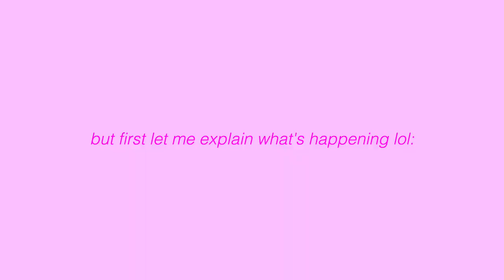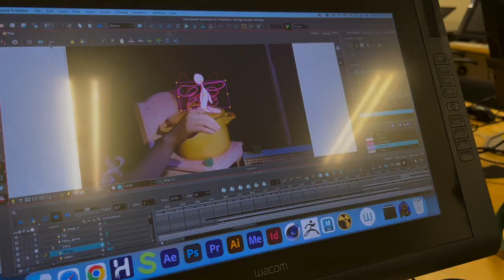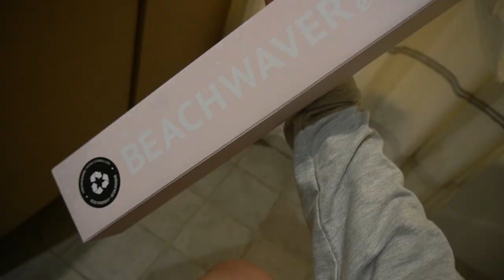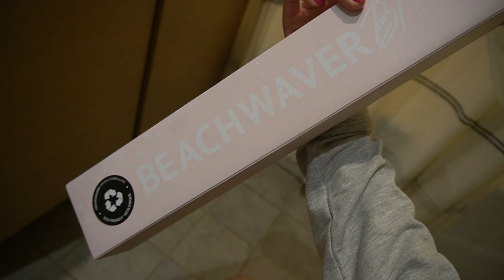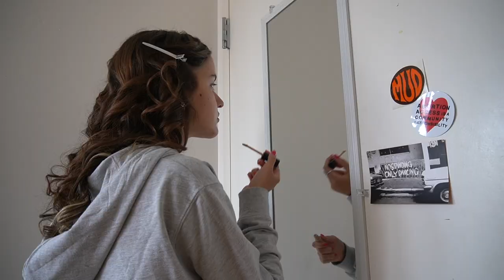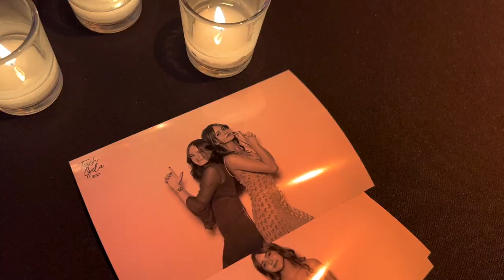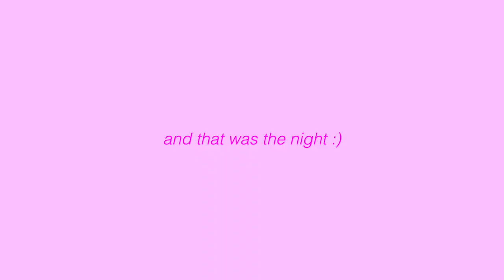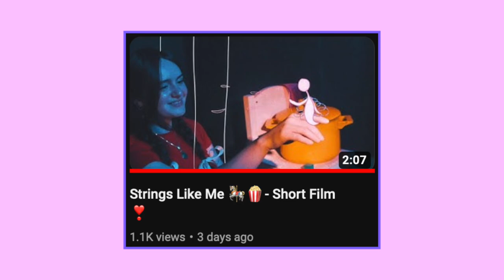grwm + come to the NYU Tisch gala w/ me!! 💕🥂🌃